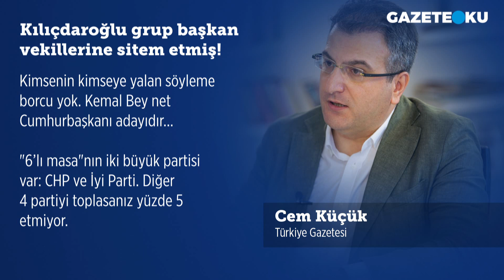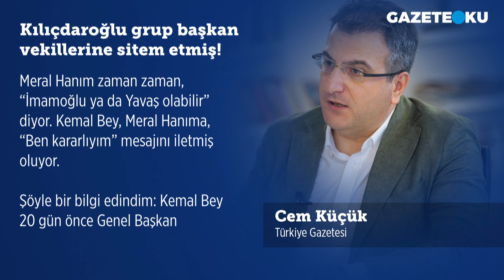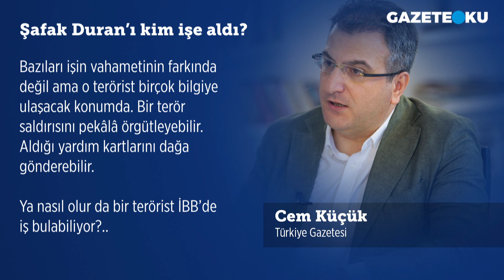KILIÇDAROĞLU GRUP BAŞKAN VEKİLLERİNE SİTEM ETMİŞ!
Salı günkü grup konuşmasında Kemal Kılıçdaroğlu çok net konuştu: “Ya bana katılın ya da yolumdan çekilin.” Bu sözlerin apaçık adaylık açıklaması olduğu görülüyor. Nitekim çarşamba günkü Cumhuriyet gazetesi bu başlıkta çıktı. Kimsenin kimseye yalan söyleme borcu yok. Kemal Bey net Cumhurbaşkanı adayıdır... "6’lı masa"nın iki büyük partisi var: CHP ve İyi Parti. Diğer 4 partiyi toplasanız yüzde 5 etmiyor. Dolayısıyla aday dayatacak durumları yok. İki büyükşehir belediye başkanını zaten Kılıçdaroğlu istemedi. Geriye bir tek Meral Akşener kalıyor.